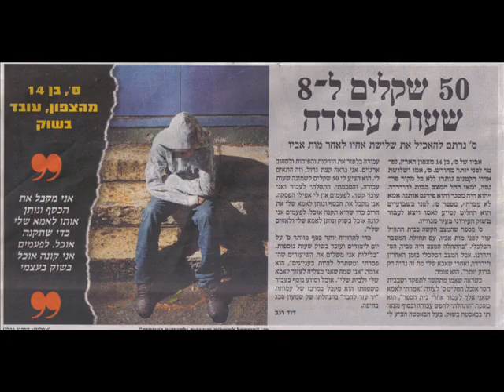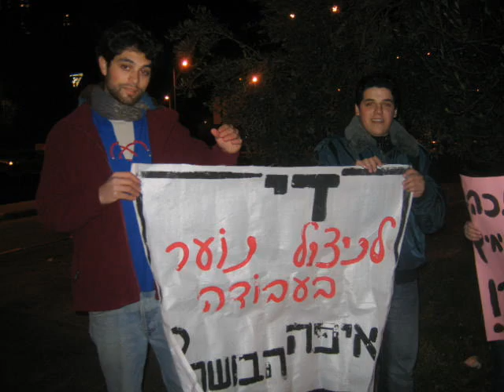לא מפחד / הנוער העובד והלומד לכבוד חג ה-1 במאי 2009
גרסת מיקס
+מצגת תמונות לכבוד החג

מילים: אייל אוברמן, לחן: ברק סלע ואייל אוברמן.
הוקלט באולפני קיצ'ה, אפריל 2009